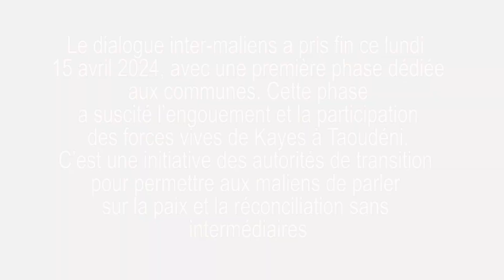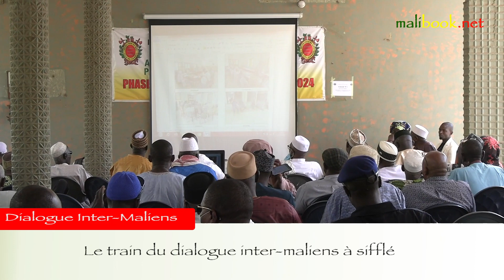🎥 Le train du dialogue inter-maliens a sifflé.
Le dialogue inter-maliens a débuté ce samedi 13 avril 2024, avec une première phase dédiée aux communes. Cette phase qui s’achève ce lundi a suscité l’engouement et la participation des forces vives de Kayes à Taoudéni. C’est une initiative des autorités de transition pour permettre aux maliens de parler sur la paix et la réconciliation sans intermédiaires.

📷 : malibook.net